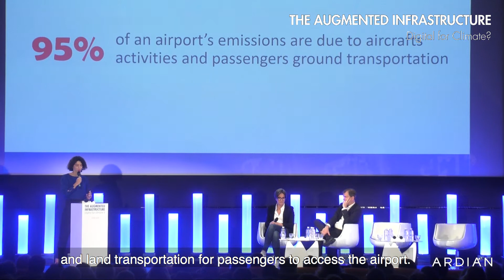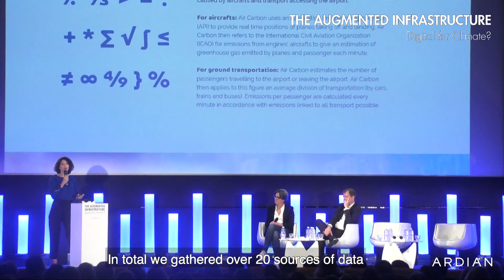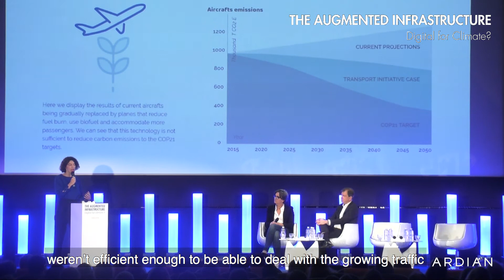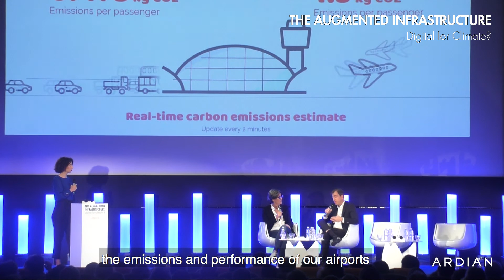Louise Badarani, Data Scientist - Ardian Infrastructure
On October 11, 2019, at the third edition of Paris Infraweek,
Ardian organized a conference on the impact of digital technology on global carbon emissions.

At this occasion, Ardian Infrastructure and Fabernovel released a new study on the Augmented Infrastructure: “The Augmented Infrastructure – Digital for Climate?”